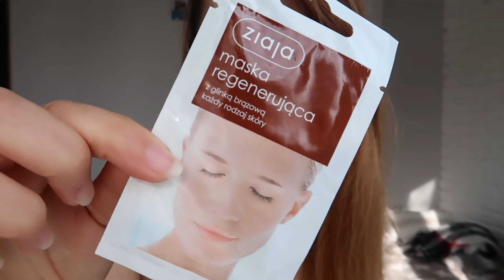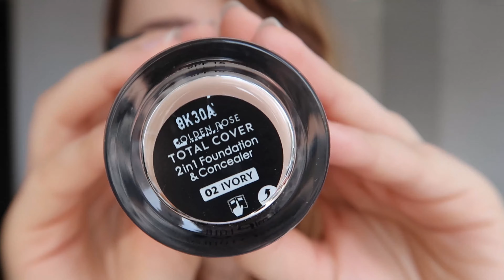PACZKA OD YOUTUBERKI🎀 otwieramy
SERWUS!

Zapraszam Was na spontaniczny filmik z openboxem paczki od Youtuberki 😄

Zajrzyjmy do środka i zobaczymy, co ciekawego znajdziemy w przesyłce - niespodziance ⁉️⁉️